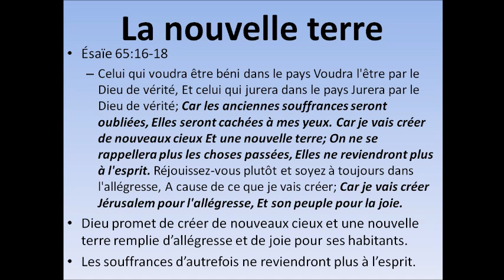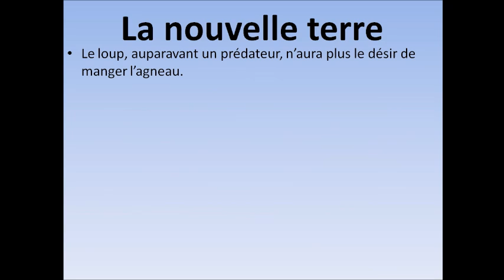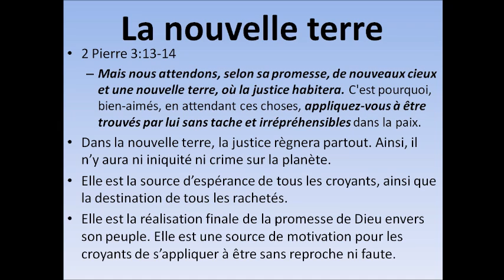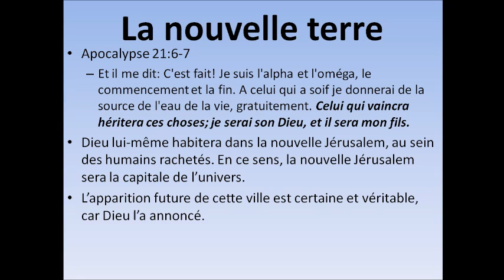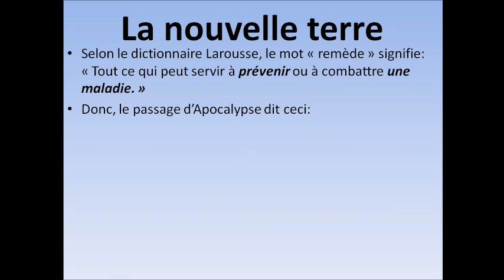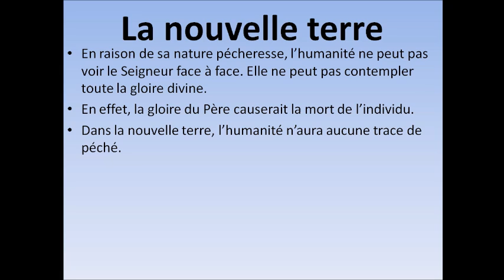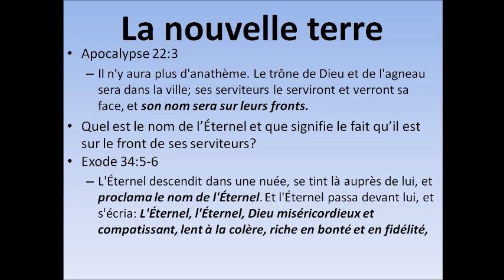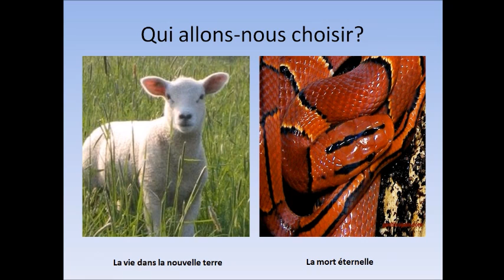Enseignement # 28 La nouvelle terre